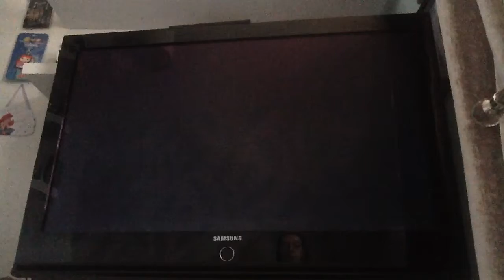Super Mario Galaxy-Melty Molten Galaxy-The Sinking Lava Spire